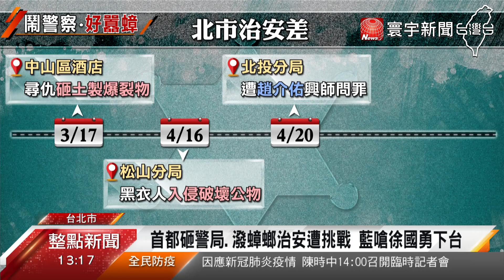警聚餐場外遭潑蟑螂 議員 : 台北現在是高譚市嗎?｜寰宇新聞20210504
對於潑蟑事件，外界質疑，這真的不是針對，陳嘉昌而來的嗎?因為上個月，松山分局才有黑衣人大鬧警局，昨天晚上又丟蟑螂，而這個行為已經，明顯觸法。